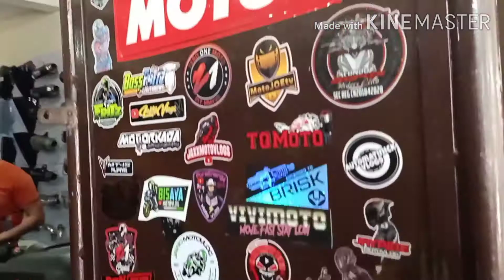Mid pipe z1000cc sound check all accessories big bike